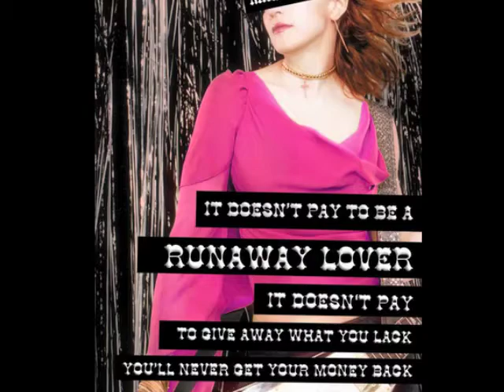♔Madonnas slideshow new pic album images♔.mov